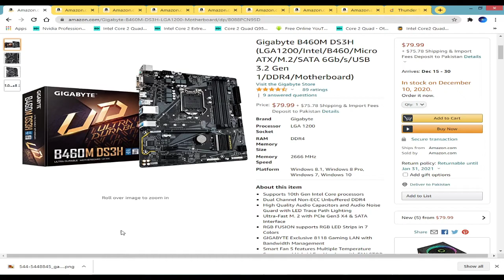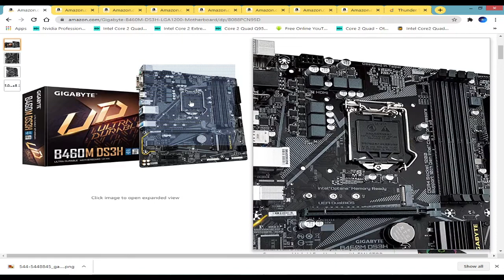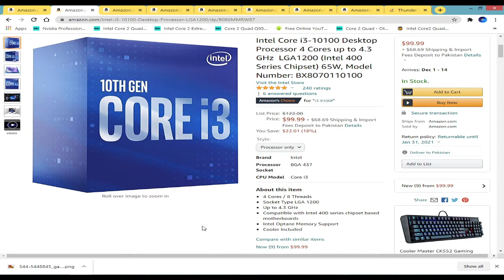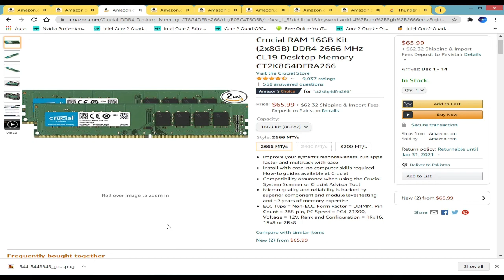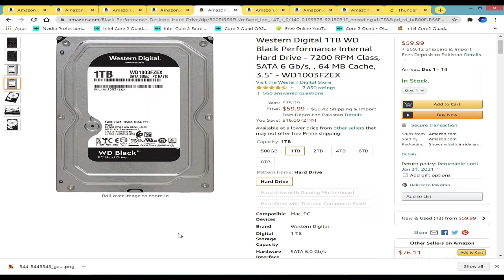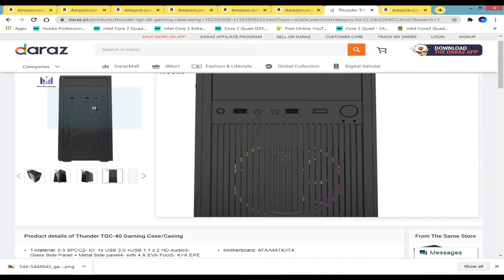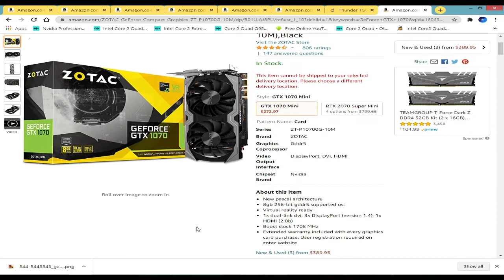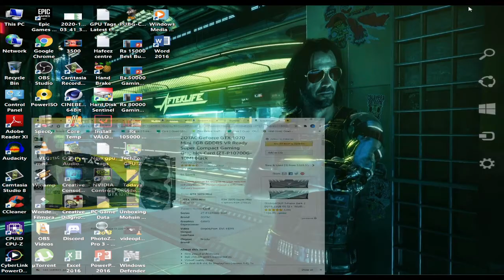Rs 100000 Gaming PC Build | Best Gaming PC Build Pakistan 2020 l Mohsin Zafar TV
Rs 100000 Gaming PC Build | Best Gaming PC Build Pakistan in 2020 l Mohsin Zafar TV

TOPICS DISCUSSED:
gaming PC prices after lockdown
cheapest gaming PC in Pakistan
NAAZ PLAZA PC PRICES
DUBAI PLAZA PC PRICES
REX City PLAZA PC PRICES